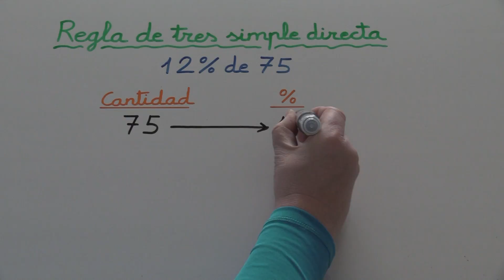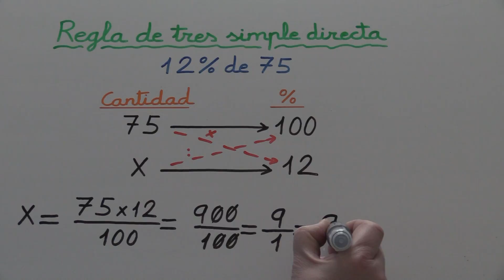CÓMO CALCULAR EL TANTO POR CIENTO (%) DE UNA CANTIDAD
CALCULAR EL TANTO POR CIENTO DE UN NÚMERO.